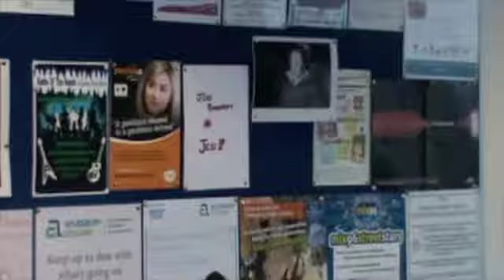james, andy and laura - final main